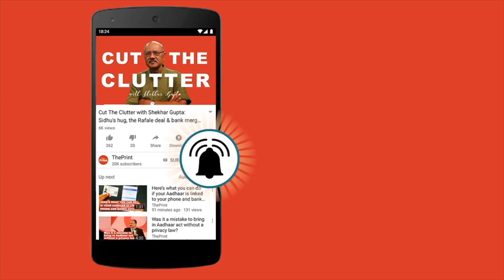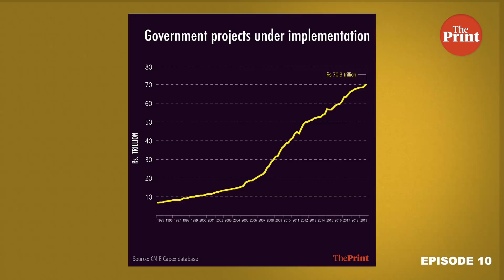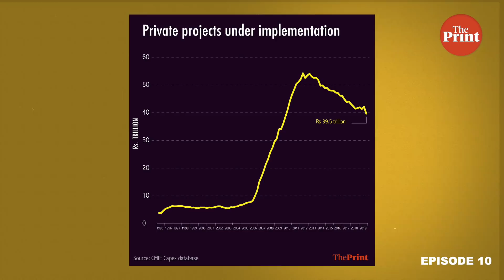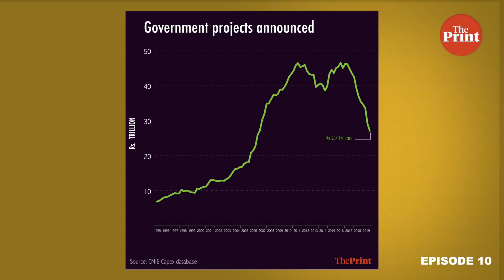Private projects have been declining, and India’s new govt needs to reverse this trend | Episode 10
Investment is an important driver of growth in India, but the number of private projects announced and under implementation has been declining steadily since 2011-12.